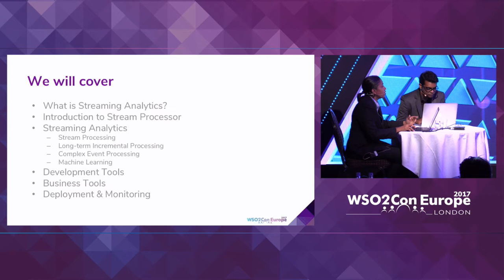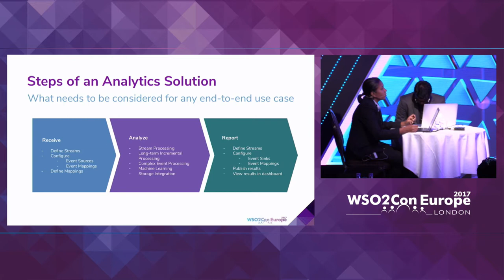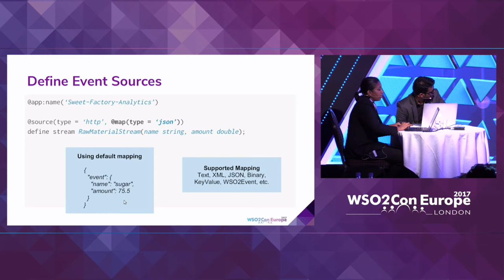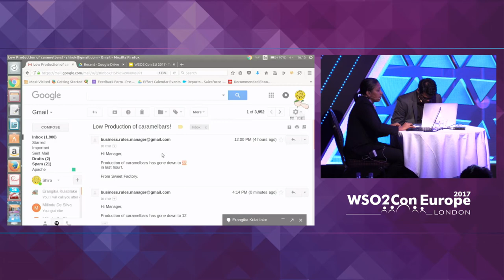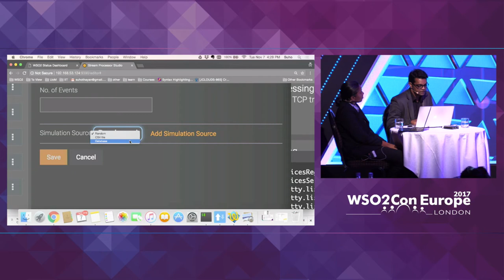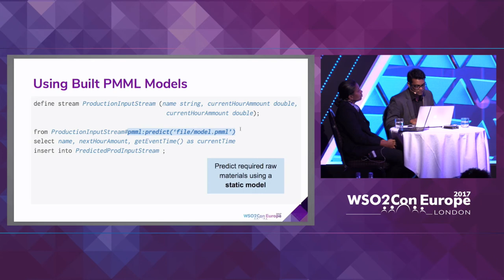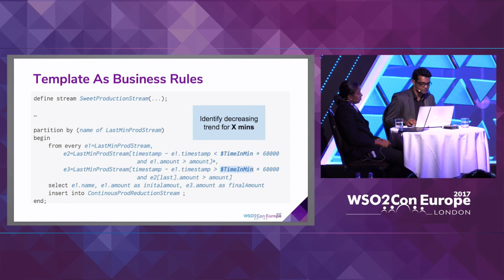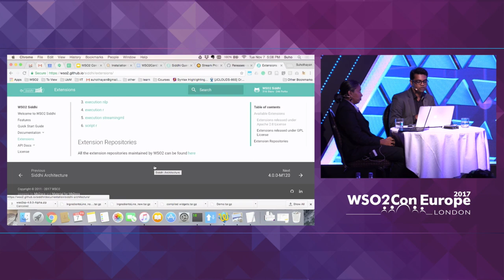WSO2 Analytics (Hands-on Session), WSO2Con EU 2017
Sriskandarajah Suhothayan, Associate Director/Architect and Shiroshica Kulatilake, Director - Solutions Architecture at WSO2 conducted a hands-on session onInternet-of-Things at WSO2Con EU 2017 on 7th of November at London.